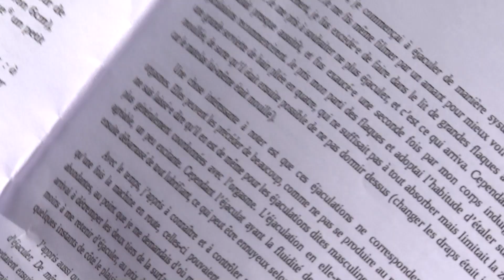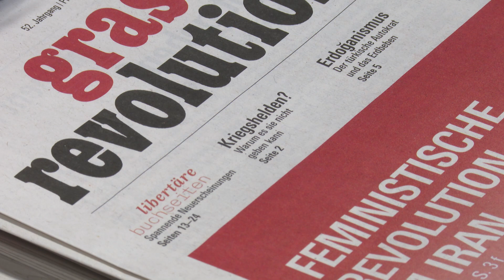Les rencontres internationales anti-autoritaires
Les anarchistes se sont rendus à St-Imier pour les rencontres anti-autoritaires. Mais les caméras n’y étaient pas les bienvenues.